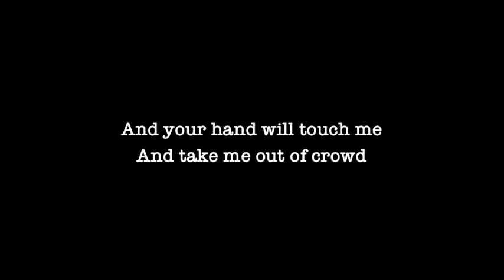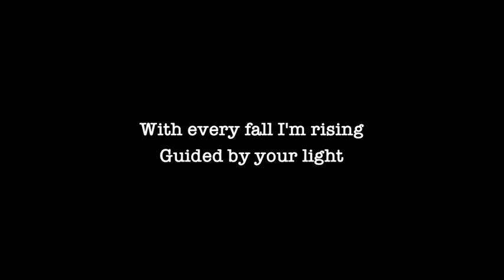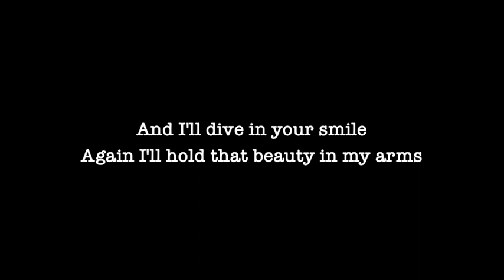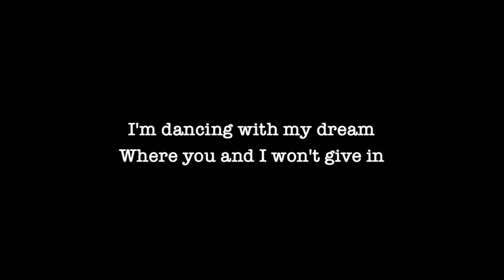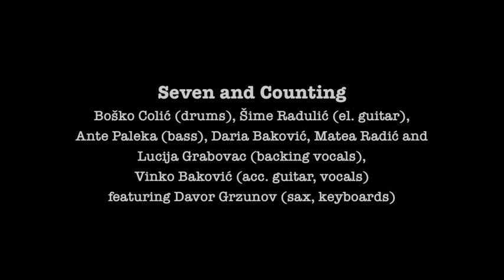Dancing With My Dream (official demo - lyrics video)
Demo single "Dancing With My Dream"
Lyrics and music: Vinko Baković
Arrangement: Seven and Counting
2018

SEVEN AND COUNTING
Boško Colić (drums)
Nenad Grabić (el. guitar)
Šime Radulić (el. guitar)
Ante Paleka (bass)
Daria Baković,
Matea Ljubanović,
Lucija Grabovac (backing vocals)
Vinko Baković (vocal, acc. guitar)
* featuring Davor Grzunov (sax, keyboards)

DANCING WITH MY DREAM

Put on your best dress baby
Let 'em see you glow
And then for second maybe
As you take the floor
Clocks might stop spinning 'round
Like a nightbird blinded by the sun

And your hand will touch me
And take me out of crowd
Followed by the whispers
Envy all around

And I’ll dive in your smile
And I’ll hold your beauty in my arms
And I'll keep dancing

I'm dancing off awakenings
Where no one else can't get in
Where two of us won't give in
I'm dancing with my dream

With every fall I'm rising
Guided by your light
All those friendly faces
I'm keeping out of sight
Where you stand I belong
And if I take that road I can't go wrong

And lift me off the ground
And take me to the dance floor
Where music's up so loud
Again I'll hold your beauty in my arms